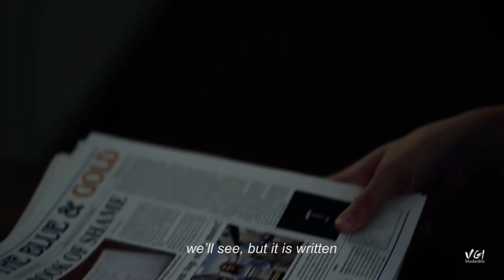BTS | THE VAMPIRE SCHOOL | FANFIC AU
This is an original idea i had in my mind. So I did this! Hope you like it!💜

You can also tell me if you have a special request on some edit! 💜